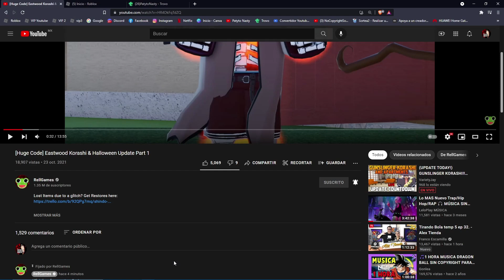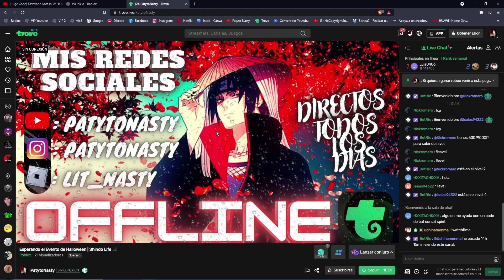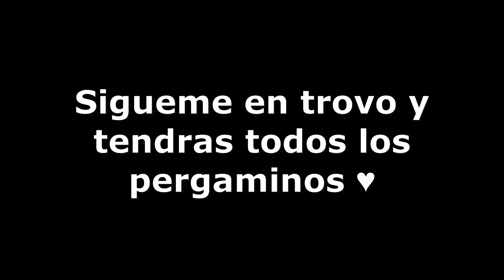[300 spins & 25k RELLcoin] Nuevos Codigos pa | Shindo Life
Funciona despues de la actualizacion !!

Code : BankaiDokei! (250 Spins & 25k RELLcoins)
howToSleepMon! (5k RC + 50 Spins)
berryCoolMon! (30 Spins)
bigExperienceMon! (1 Hour 2x EXP)

Estos Funciona antes de la actualizacion !!

codes :
deTingBigMon! (5k RELL Coins, 50 Spins)
halfChikenMon! (90 Spins)
fellaDeRELLa! (30 Spins)

~~Tags~~
shindo life codes
war mode
war codes
war codes shindo life
war private
sombiscuit